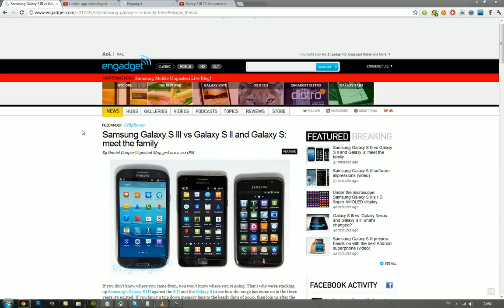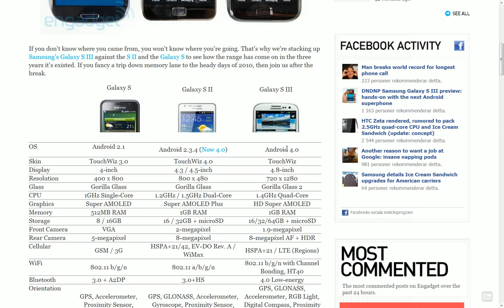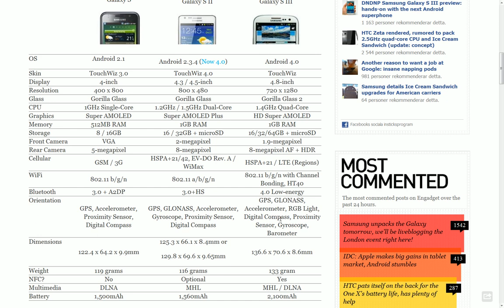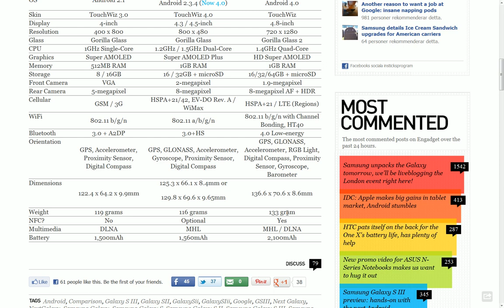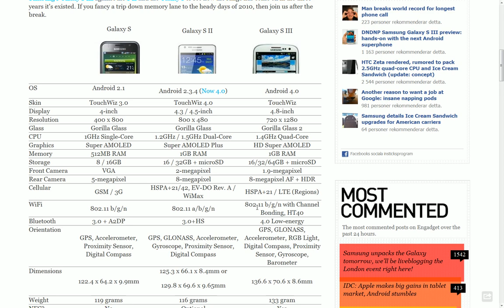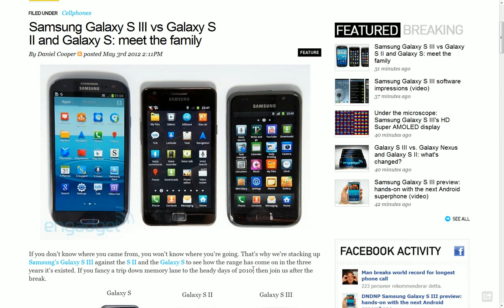Samsung Galaxy S3 vs. Samsung Galaxy S2 - Full Specs Comparison